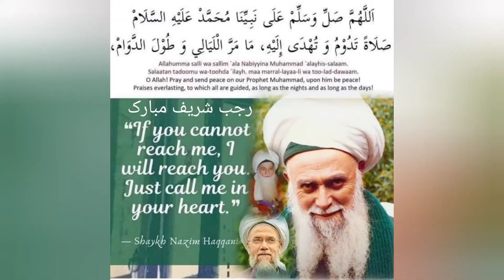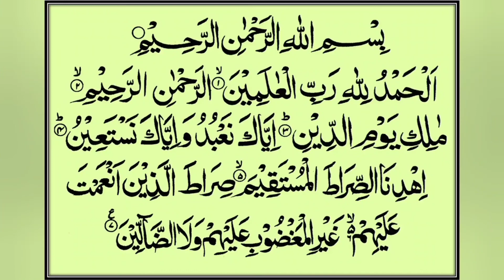ADAB YA HU ادب یا هو Mawlana Shaykh Muhammad Nazim Adil Al-Haqqani an-Naqshbandi ق